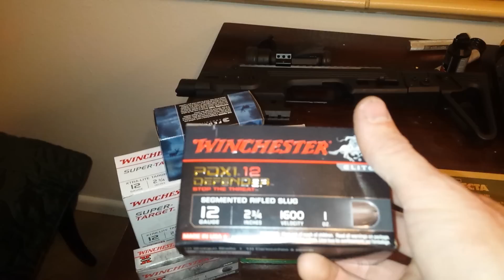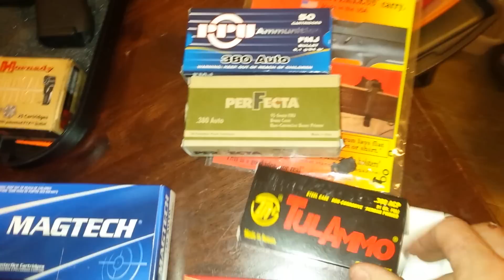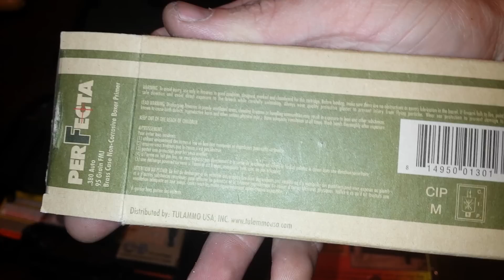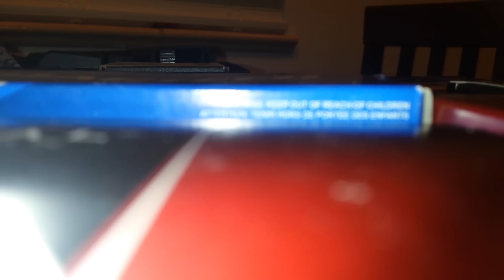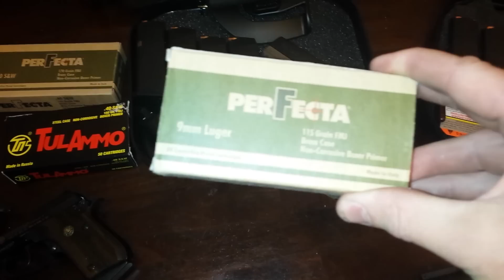My Gun Collection!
Glock 23 gen 4
Glock 42
Hatsan Escort Magnum semi auto 12 gauge
Taurus pt-22